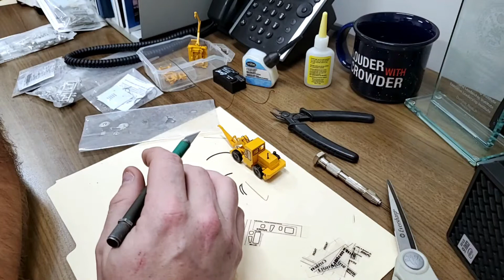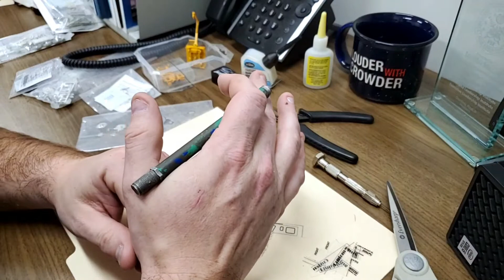AN Decemburrr 2021 update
Cold weather is loooong here, and we take a look at the reinstalled track as well as some other goodies on the west end of the layout just before the main line goes into staging.

Follow Along Online
Follow along with the doings on the Amoskeag Northern on my website and Facebook where I post updates frequently throughout the weeks. (Much more updated than the videos!)

I make a lot of 3D detail parts, structures and tools for model railroading. Take a look at what I have to offer!

We run a small hobby style sugaring operation in Central New Hampshire,. Check out our vides here on the YouTube channel and follow along on our Facebook Page.